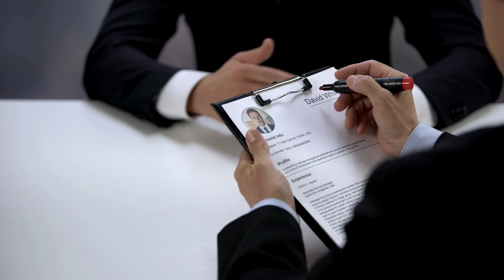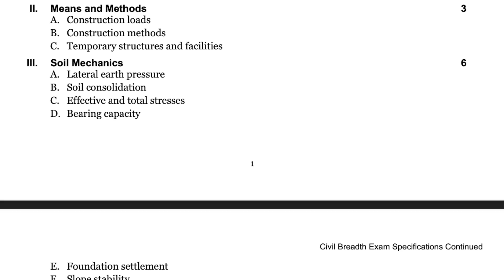Why You Should Take the PE Exam Early (Civil Engineers)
Should you take the PE Civil exam as soon as you are eligible? As a registered Civil PE, I explain the reasons why passing the PE exam early in your career can bring many benefits.

00:00 Intro

00:32 Marketability

01:30 Time Management

02:08 Knowledge Retention

02:40 Reduce Stress

03:38 Conclusion